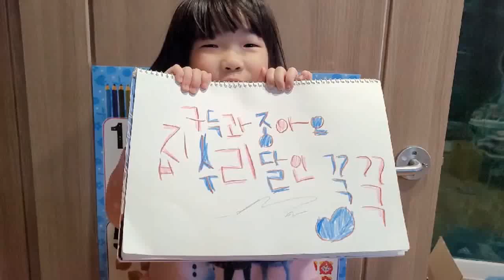korea drain block NO.1 모든현장은 나의 작품이 만들어지는 곳이다~